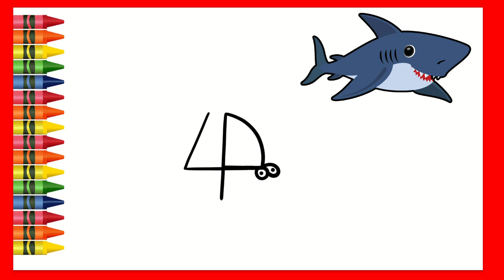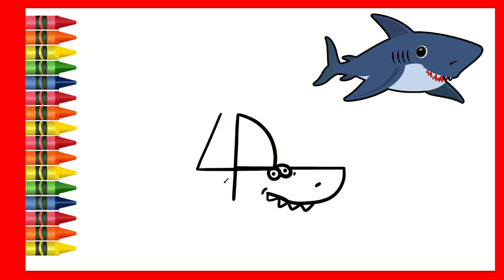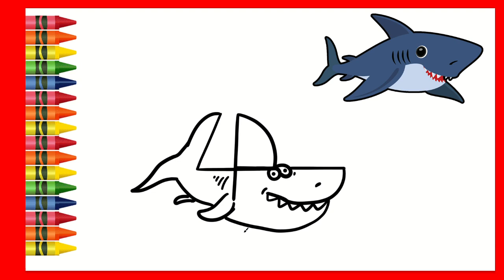How To Draw Shark From Number 44 | Easy Shark Drawing For Kids | Fish Drawing for kdis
how to draw a shark easy
how to draw
shark
drawing
art tutorial
for kids
step by step drawing
shark drawing
how to draw sea creature
sea animals
how to draw great white shark
for beginners
easy drawing
draw shark
art lessons
how to draw animals
animals drawing
draw animals